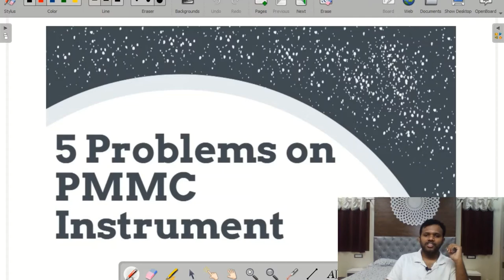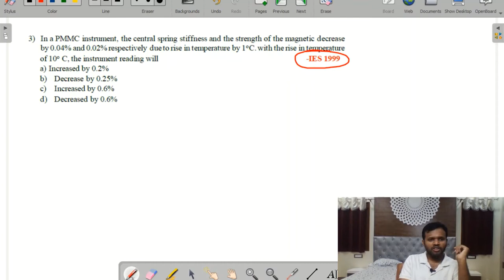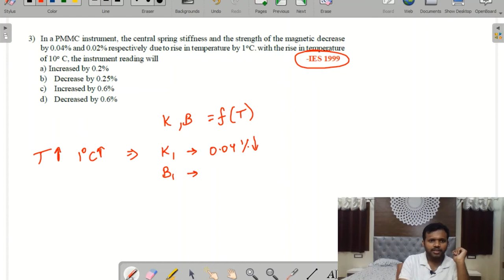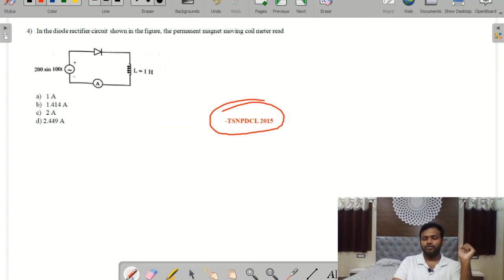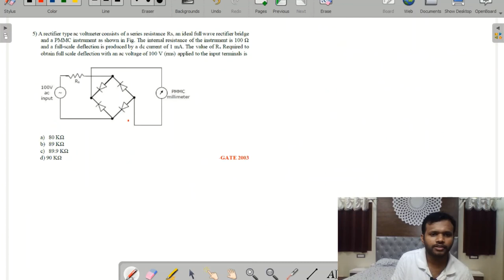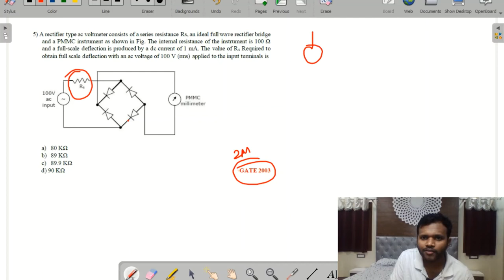5 Problems on PMMC Instrument